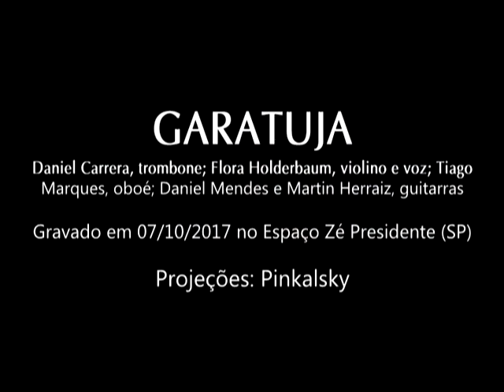Garatuja @EZP [Carrera|Holderbaum|Marques|Mendes|Herraiz]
Apresentação do Garatuja no Espaço Zé Presidente (SP) em 07/10/2017.

0:00 Suíte do Perdão: I.
5:12 II.
11:37 III.
18:25 Terceira Bagatela
21:32 Coda

Daniel Carrera, trombone; Flora Holderbaum, violino e voz; Tiago Marques, oboé; Daniel Mendes e Martin Herraiz, guitarras
Projeções: Pinkalsky
Edição e mixagem: Martin Herraiz